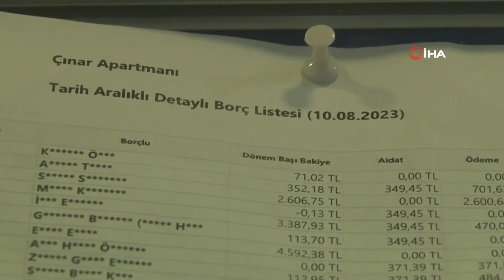Site Yönetimi Daire Sakinlerini Doğalgazsız Bıraktı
Maltepe’de merkezi sisteme sahip sitede yönetimin 110 bin liralık borcu ödememesi nedeniyle dairelere günlerdir doğalgaz verilmediği iddia edildi.

Maltepe’nin Küçükyalı Mahallesi’nde bulunan 5 yıllık bir sitede dairelere günlerdir doğalgaz verilmiyor. Merkezi sisteme sahip sitede iddiaya göre yönetim 110 bin liralık borcu ödemeyince doğalgaz kesildi.

Daire sakinleri düzenli olarak aidatlarını ödemesine rağmen site yönetimi faturayı ödemedi. Site sakinleri yönetimle iletişime geçtiklerinde faturanın ödenmeyeceği cevabını aldı. Site yönetiminin iddiaya göre her daireye aidat için farklı tutar belirlemesi de tepkilere neden oldu.